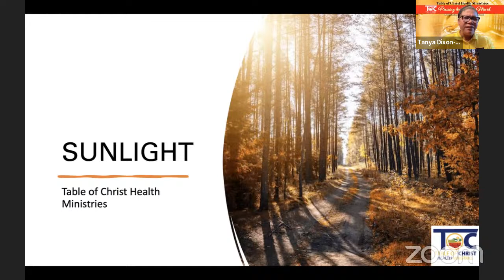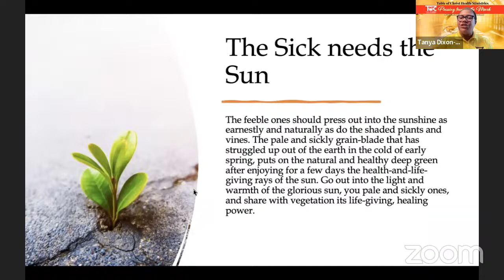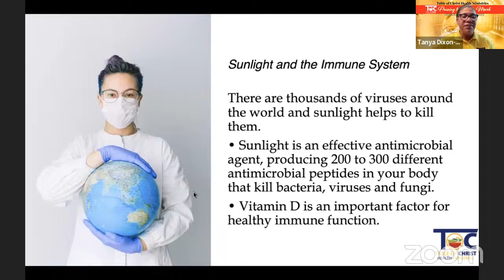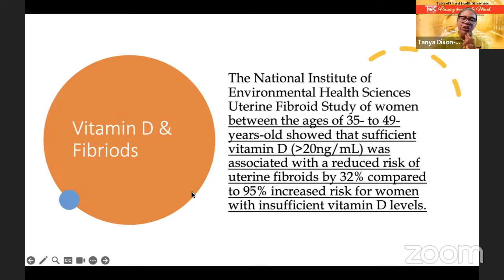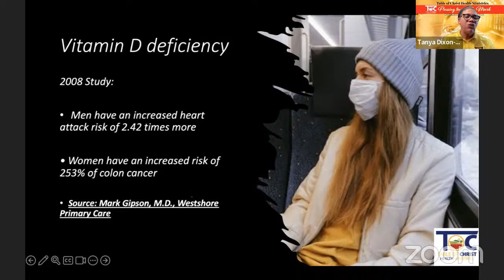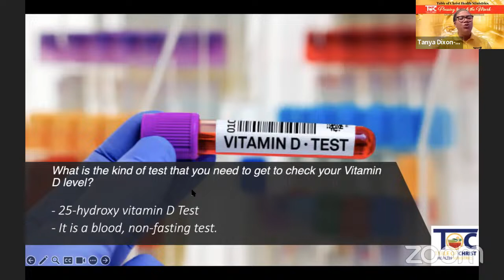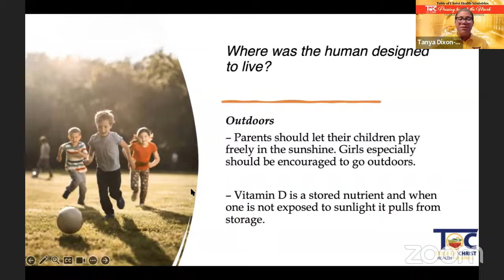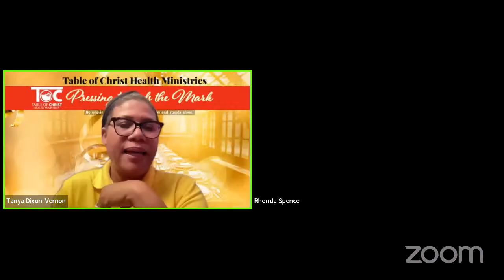Vitamin D and Sunlight Exposure - By Tanya Dixon-Vernon